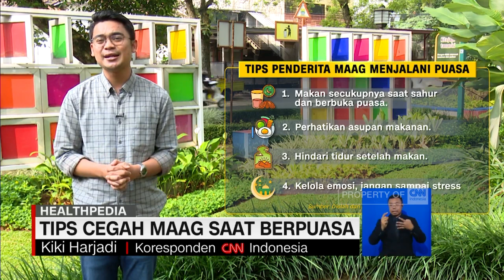Tips Cegah Maag Saat Berpuasa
Berpuasa bagi penderita maag menjadi kesulitan sendiri, terutama di pekan pertama menjalankan puasa.
Tetapi sebetulnya, penderita maag bisa tetap menjalankan ibadah puasa dengan nyaman . Informasnya kami hadirkan dalam segmen healthpedia berikut .